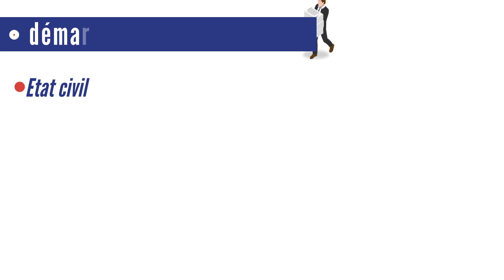Présentation Services Réseau Futé